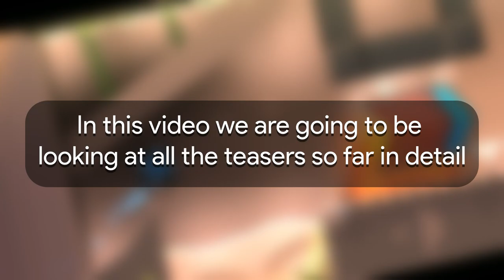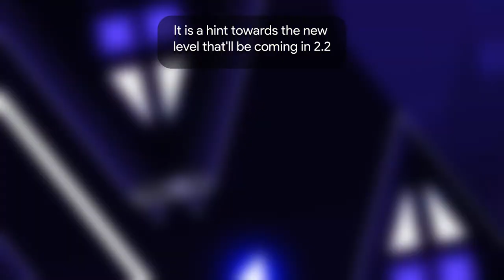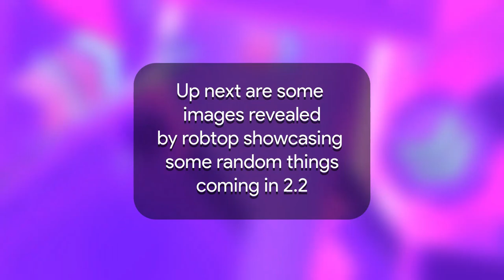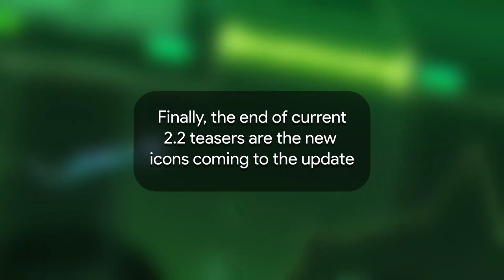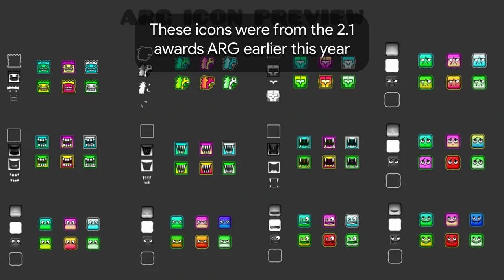Every Geometry Dash 2.2 Teaser Recap (so far)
Welcome to the 2.2 teaser recap video! In this video i'll be overlooking at the teasers released so far for the upcoming Geometry Dash update, hopefully I didn't miss anything important. Enjoy ;)

STEAM: whoppa

0:00 - Intro
0:15 - New Gamemode
0:46 - Random trigger
1:30 - Camera controls teaser
1:53 - Cameras in the editor
2:07 - Reverse orb feature
2:30 - Song teaser
3:05 - Hinkik Explorer
3:31 - Timewarp trigger
3:47 - Particle object
4:32 - Platformer gamemode
5:12 - Stretching and Scale trigger
6:00 - Random 2.2 teasers
6:41 - Upcoming icons
7:38 - Outro